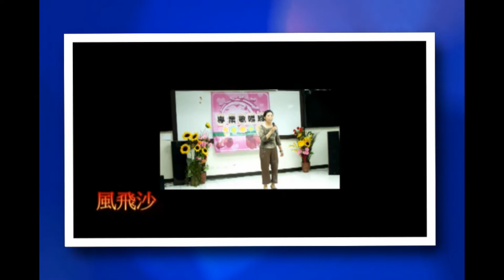全般相片0502